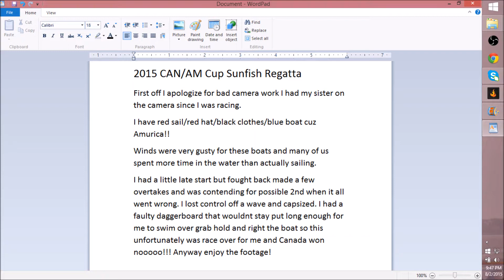Can/AM Sunfish BYC Regatta 2015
Some highlights of the Canada VS USA sunfish race at BYC. I am in the blue boat with red/white sail wearing black clothes red hat and a green life jacket. I was aggressive and competitive but it all went wrong when I lost control and flipped the boat upside down. The dagger board was broken and wouldnt stay in a position allowing me to right the boat and I hurt my leg in the process of trying so this was pretty much race over and day over for me =(